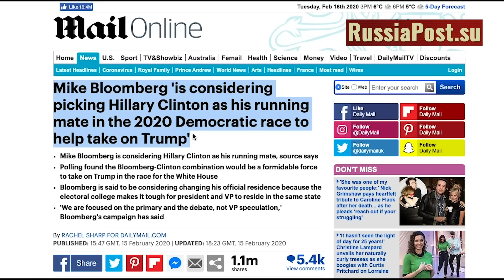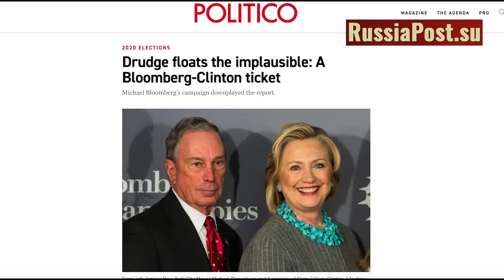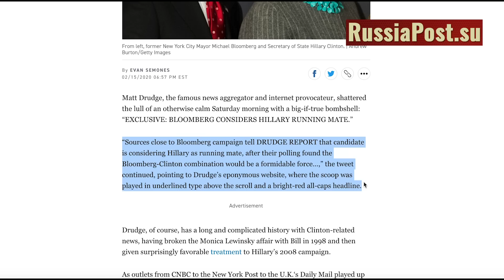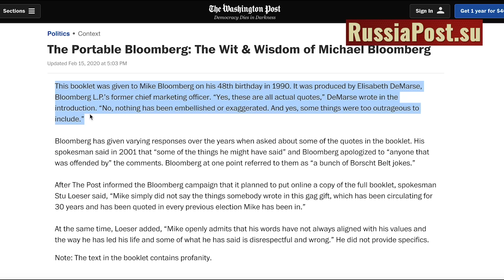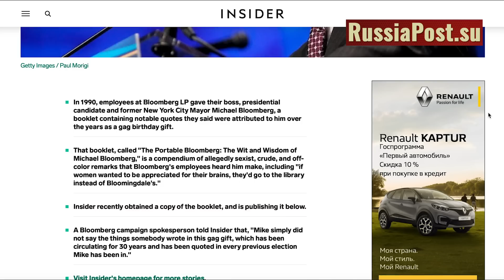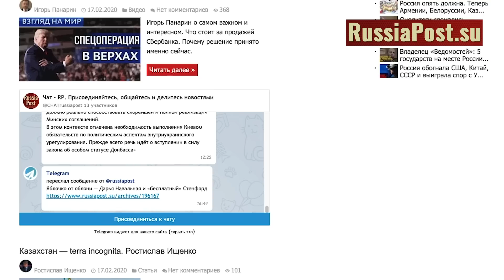Клинтон снова рвется к власти. К чему готовиться России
Благодарим за добровольную помощь в развитии канала:
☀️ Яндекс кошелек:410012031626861